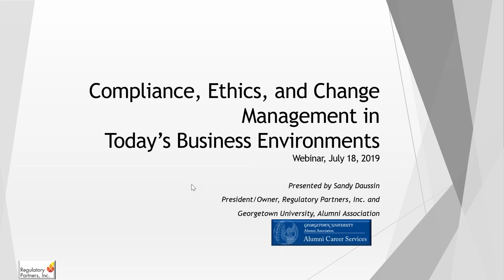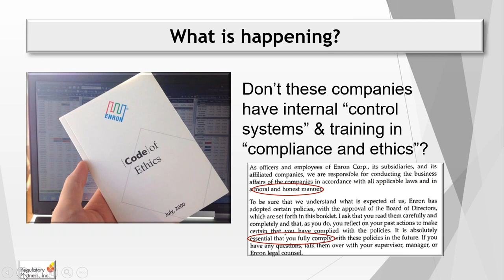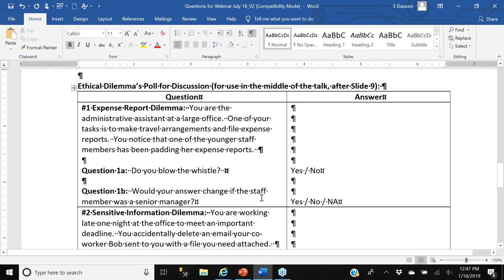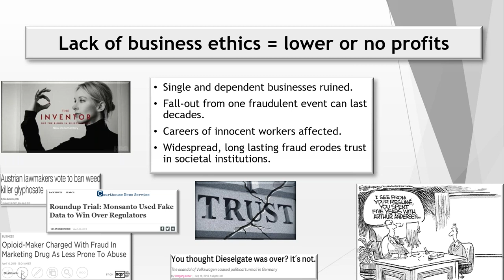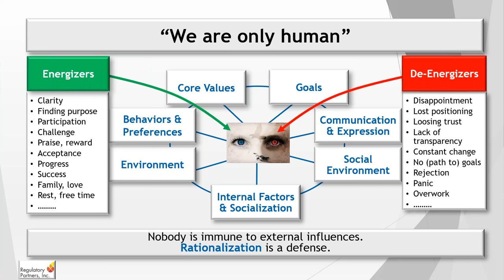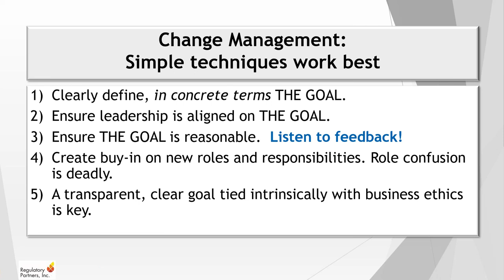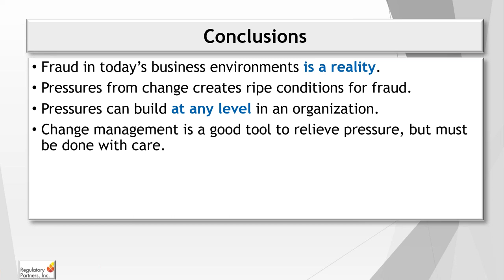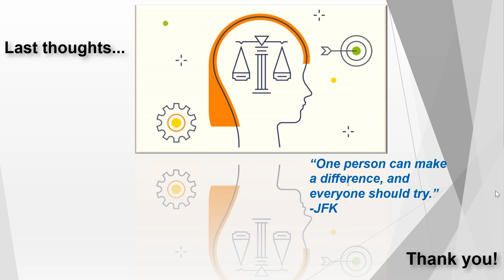Compliance, Ethics, and Change Management in Today’s Business Environments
Webinar Presenter: Sandra Daussin (C'86)

Webinar Description: Constant change is the new normal, but it’s no secret that change can be stressful, painful, and slow.  All too often the pressures to remain profitable while enduring constant change are too great.  Some businesses fail, while others succumb to cutting too many corners way too close.  Quality or even the safety of products or services can suffer, but these bad outcomes are easily avoidable.

If managed well, changes can lead to re-energized staff and a more profitable business.  Drawing from her experiences in the crop protection industry and food safety regulations, Ms. Daussin will discuss in this webinar:
1. The importance of a solid change management program
2. Common pitfalls in change mis-management
3. Techniques on how to bring about successful change in business environments